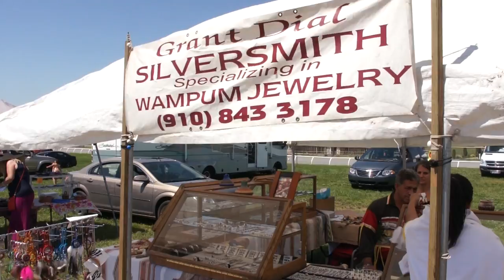Frederick Pow Wow 2012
The Frederick Pow Wow is a great opportunity to learn about Native cultures.